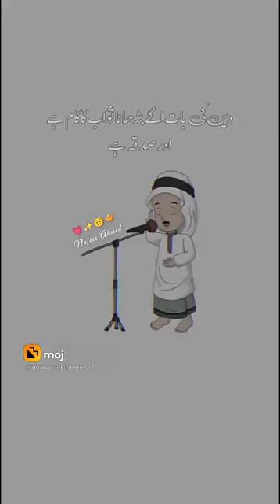importance of azaan in Islam #